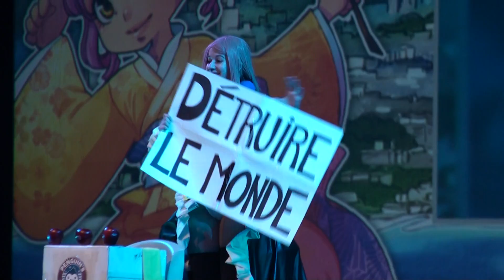Cosplay Mawaru Penguindru Japan Expo Sud 2012